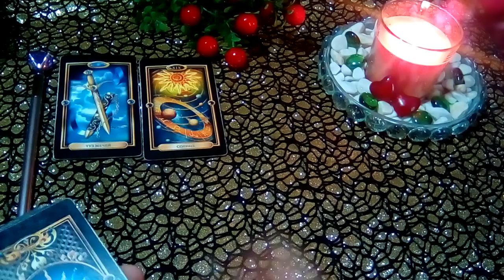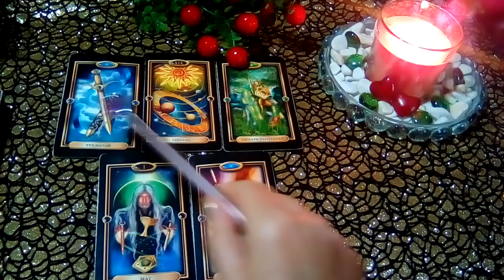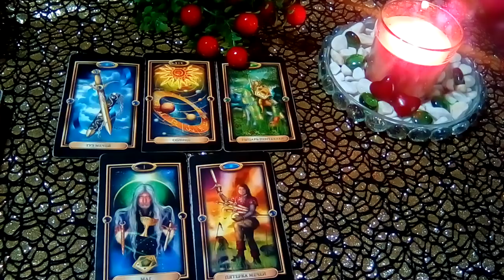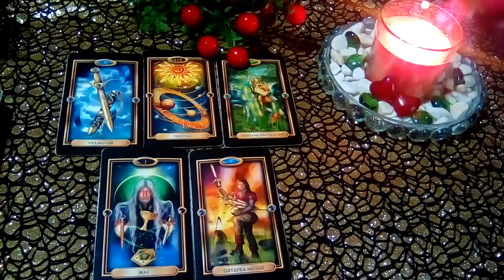ЛЮБИТ ЛИ ТЕБЯ ТВОЙ МУЖЧИНА?|ГАДАНИЕ ОНЛАЙН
Vikkana – Профессиональный  таролог  точные расклады от 500р..
Для Вас! Психологическая помощь поддержка, советы, рекомендации.
Для обращений если нужна моя помощь:
Расклад\Прямой чат\консультация\ доверительное общение: